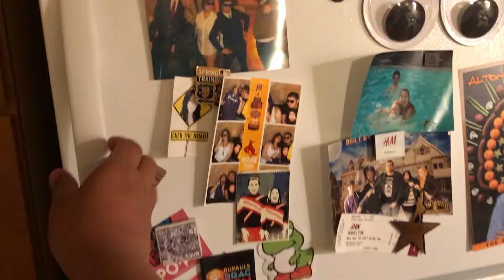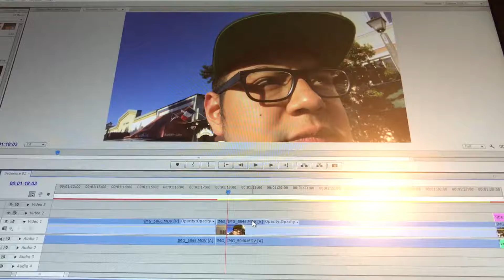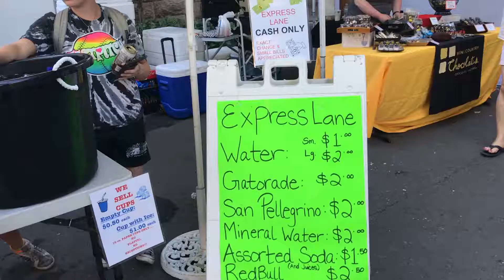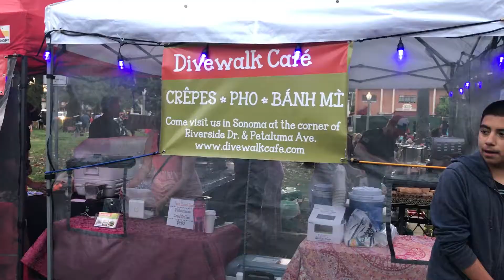vlog_#46 Cuz I Can't Seem To Count : Farmers Market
Misnumbered vlog #44 as #45 so I'm trying to get everything back on track. The gang and I go out for Tuesday Night Farmers Market. Thankfully we are there to eat and it's a food truck night as well. Some jerk stalks the ducks. Tati names one of them as well